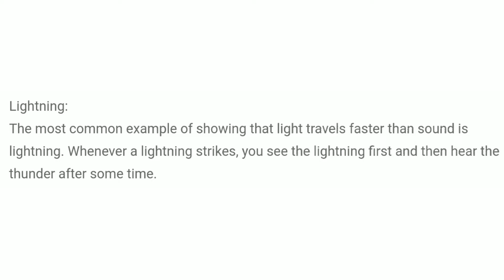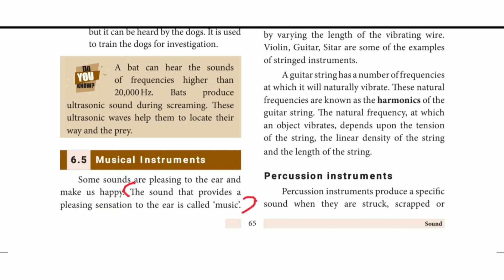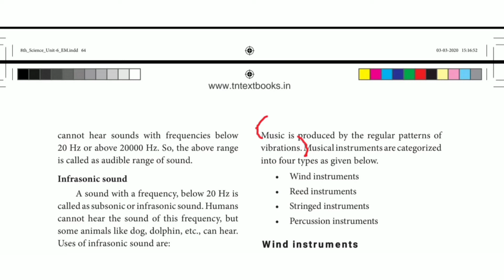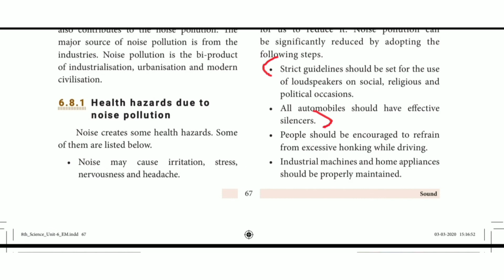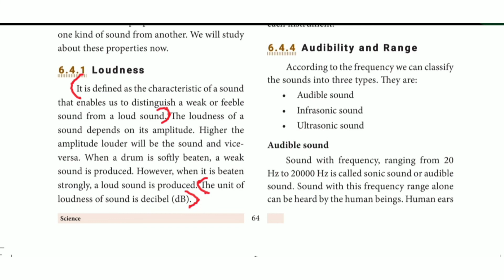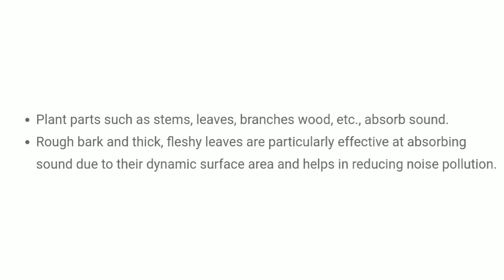8th std science sound question answers || unit 6 || book back answers